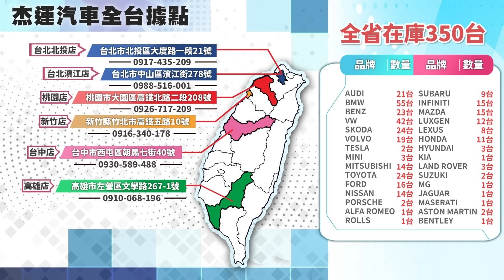老闆瘋了 去上海買比亞迪電動車 比MODEL Y大台 只賣70萬 配備超滿CP值超高 台灣未來有機會引進嗎? 跟著老闆的腳步一探究竟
Line&IG:rextin-max